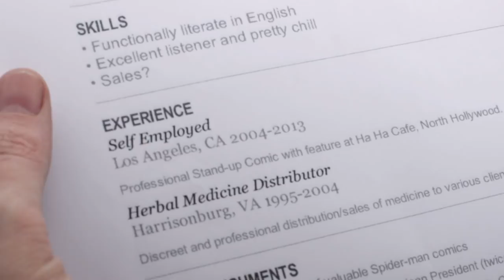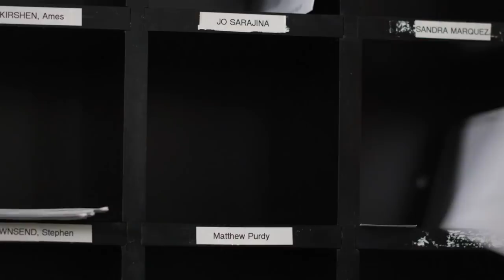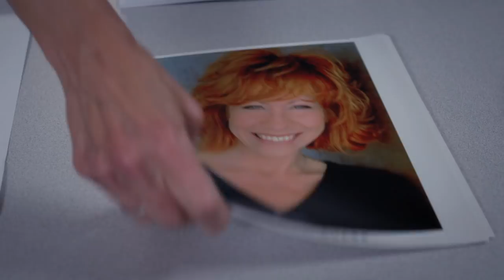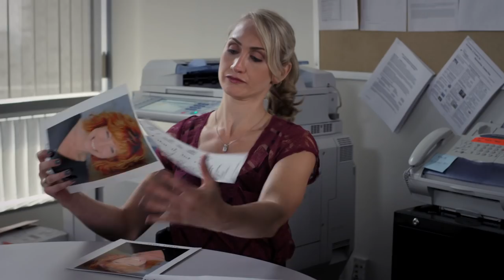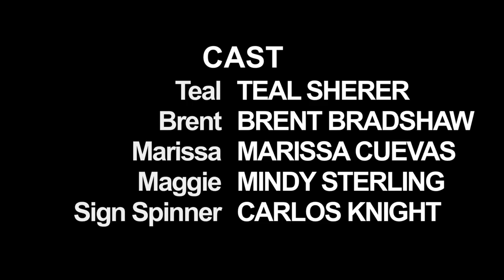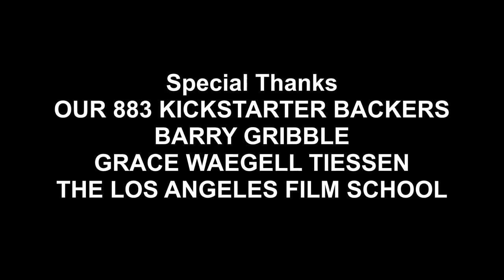My Gimpy Life - Ep 6: Day Jobs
Teal and Brent find real jobs to make ends meet.

Closed Captioning by Alex Lotz

Season 2 was generously funded by our 883 beautiful Kickstarter backers.

Russell Winkelaar, WINKELAARTS